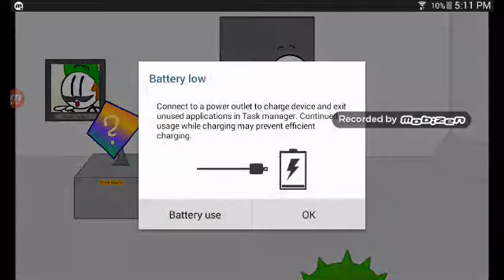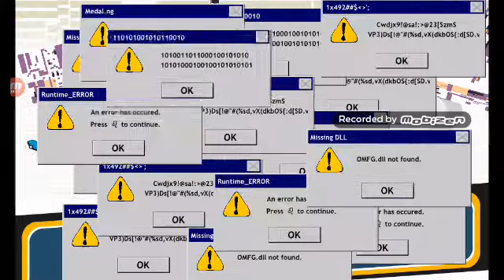Play Stealing the diamond